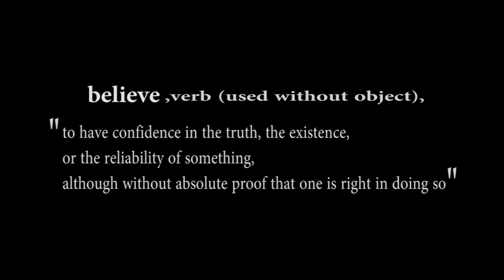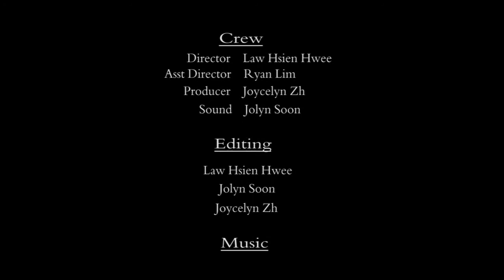ciNE65 III - We Believe (by Law Hsien Hwee and team)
School: Republic Polytechnic.

FILM SYNOPSIS
Two Teenagers shows what they believe in and can contribute to Singapore by believing and demonstrating its through the Singapore Pledge.

FILM CREW
Law Hsien Hwee - Director
Ryan Lim - Assistant Director
Jolyn Soon - Audio Mixer
Joycelyn Zh - Producer